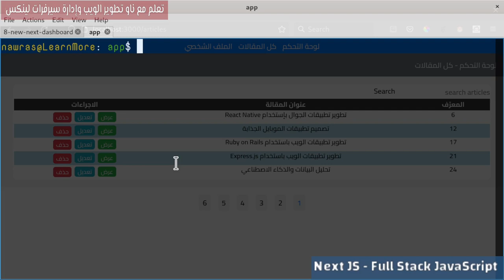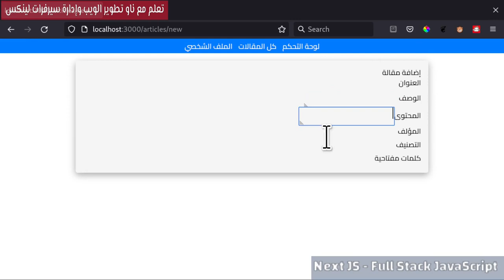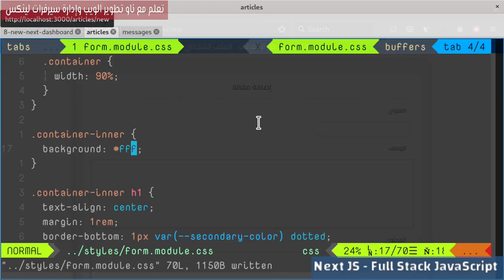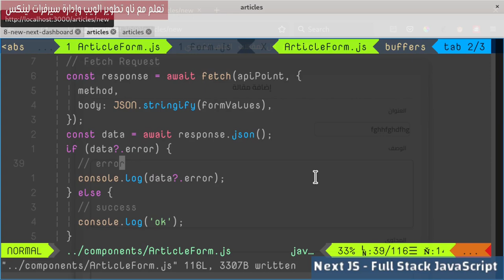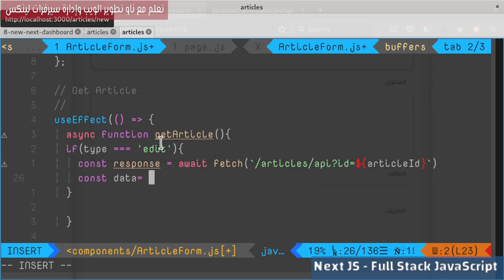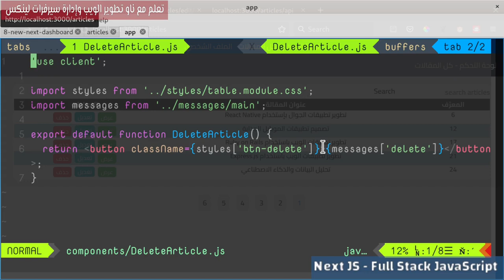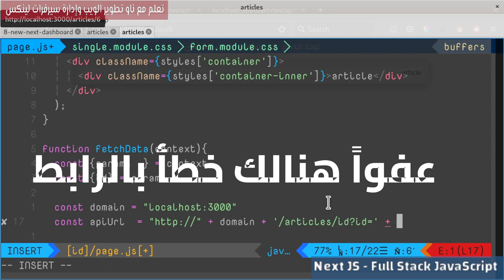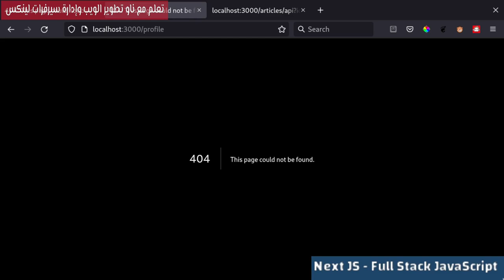8- NextJs Framework: Articles Dashboard 8- Create, Read, Update, and Delete Articles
بناء نماذج إضافة وتعديل المقالة وأيضاً حذف المقالة وعرضها.
فهرس الدرس:
00:00:00  مقدمة الدرس
00:00:47 Add New Article Page
00:02:43 Article Form
00:08:29 Article Form Styling
00:16:29 use client
00:18:22 Save Form Values
00:21:57 POST Form Values
00:26:22 Form Alerts
00:29:16 Add Notes
00:30:53 استراحة قصيرة
00:31:00 Edit Article
00:40:17 استراحة قصيرة
00:40:29 Delete Article
00:48:28 استراحة قصيرة
00:48:39 Show Single Article
00:51:27 Fetch Data
00:54:27  notFound
00:55:24 headers
00:56:48 Display Article
01:00:16 حديث النهاية